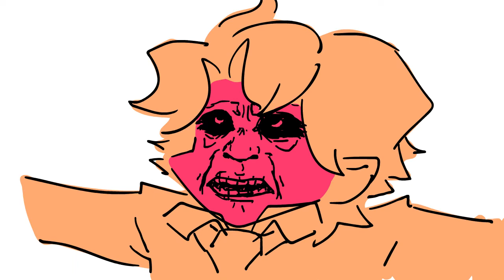Pico and Boyfriend Smoke Weed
I do not condone drug usage